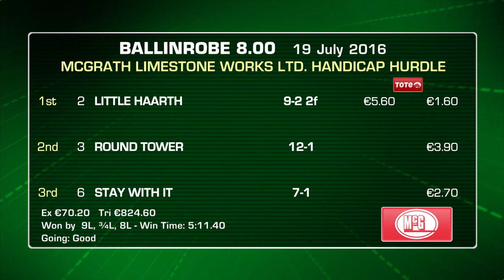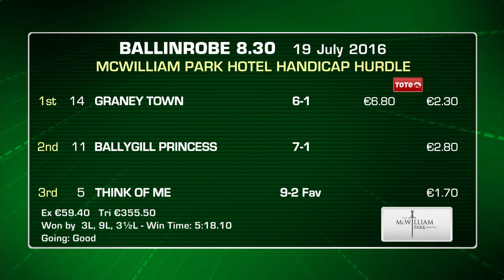Ballinrobe Highlights 19 July 2016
Little Haarth and Paul Townend took the feature McGrath Limestone Works Ltd. Handicap Hurdle at Ballinrobe Racecourse for trainer Desmond McDonogh.